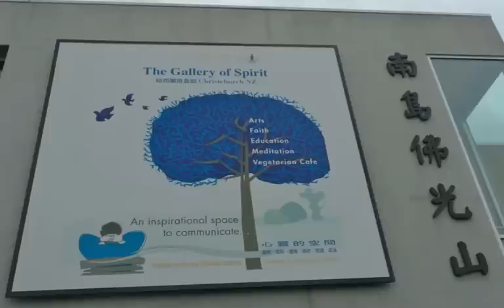紐西蘭南島基督城佛光山-大.m4v